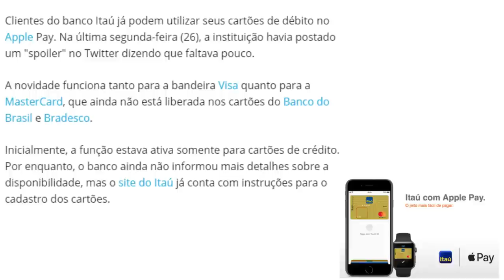💳Clientes do Banco Itaú Podem Utilizar seus Cartões de Débito no Apple Pay🔝